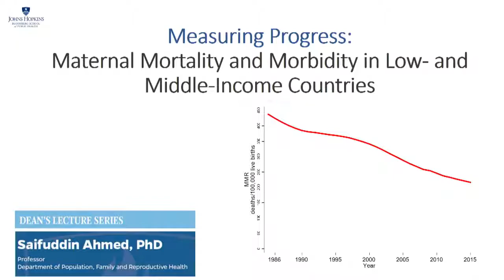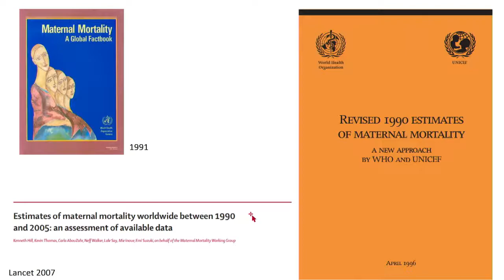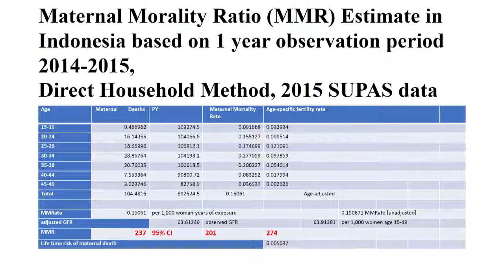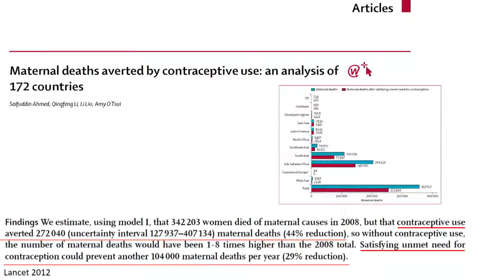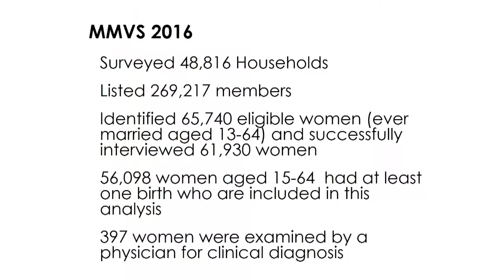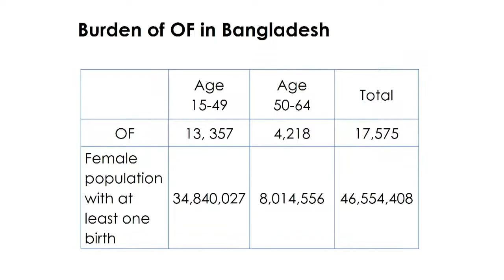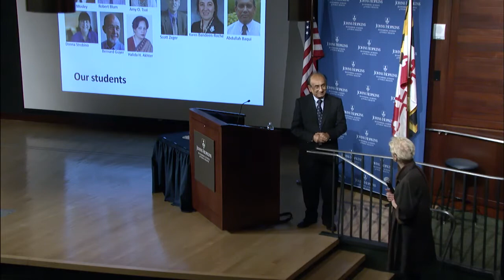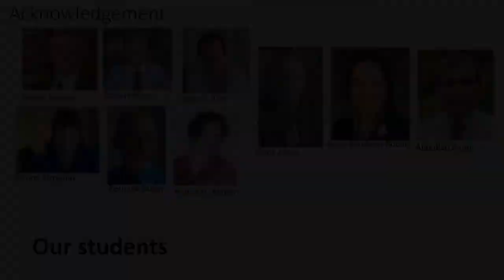Measuring Progress: Maternal Mortality and Morbidity in Low- and Middle-Income Country Settings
Saifuddin Ahmed, PhD, Professor, Population, Family and Reproductive Health